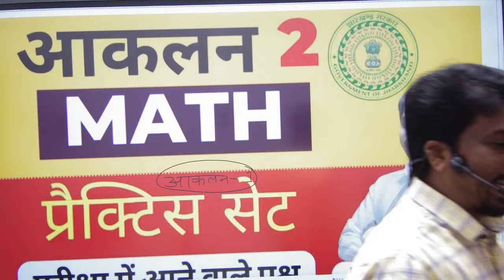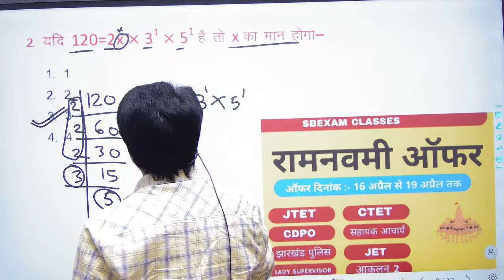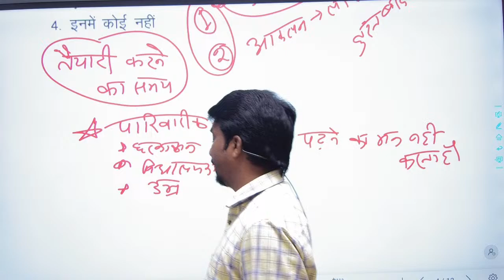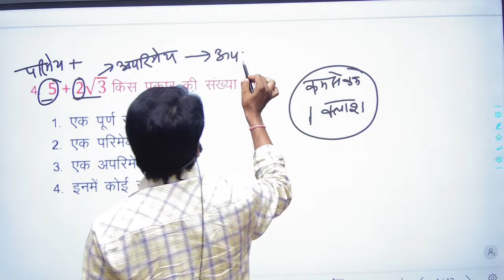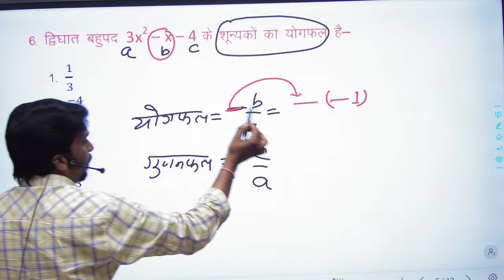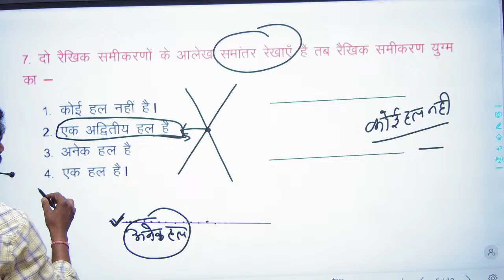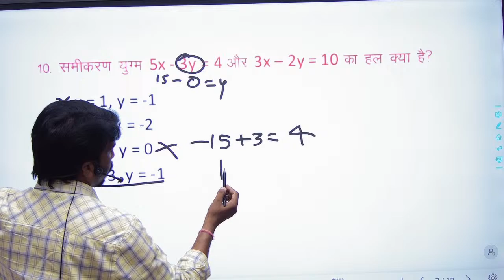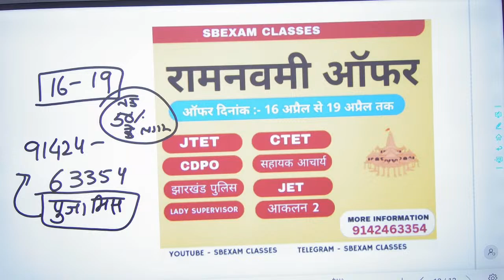Aaklan - 2 2024 | ratio &proportion | by mohan sir | aklan practice set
Aaklan - 2 2024 |  math practice set | by mohan sir | aklan practice set

aklan_2_priksha
aklan_priksha_2024
aklan_exam
para_teacher_news
para_teacher_exam
para_teacher_exam_2024
para_teacher_exam_priksha
jharkhand_para_teachers
para_teachers
jharkhand_para_teachers_news
para_teacher
aklan_2_exam
aklan_2_exam_date
aklan_2_math
aklan_2_math_class
aklan_2_practice_set